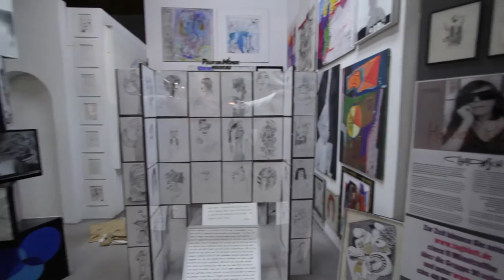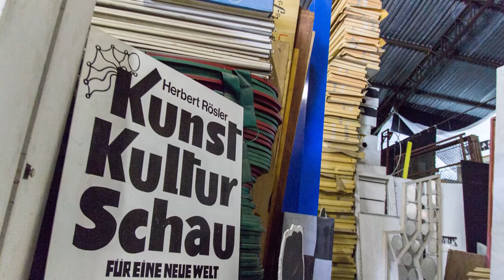Gruppe 91 Webdoku Trailer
Die Gruppe 91 gehört zu Tübingen wie der Stocherkahn zum Neckar und doch kennen sie immer weniger Studenten. Die Gruppenmitglieder Linda Li, Lucki, Dina, Klaus und Werner leben seit vielen Jahren gemeinsam in Tübingen für das Erbe von Herbert Rösler und ihre Lebensphilosophie: Jesus kommt für eine neue Welt. Diese Web-Doku lässt euch eintauchen in die geheimnisvolle Welt der Gruppe 91: Bisher unveröffentlichtes Videomaterial, Interviews, Fotografien und Audio-Dateien, sowie Mitschnitte von Lesungen und musikalischen Darbietungen erzählen die bewegende Geschichte hinter der Gemeinschaft um Herbert Rösler, seiner Kunst und seinem Glauben.